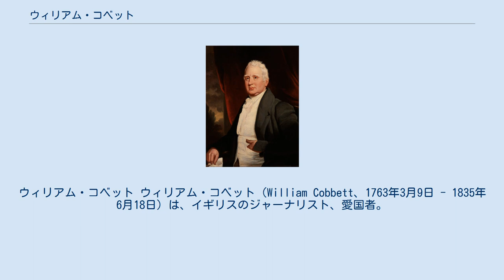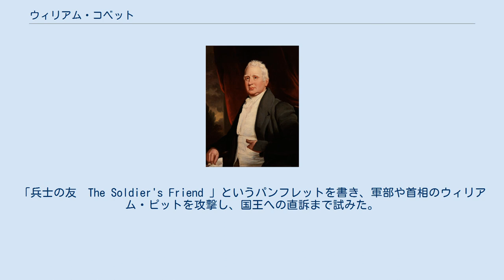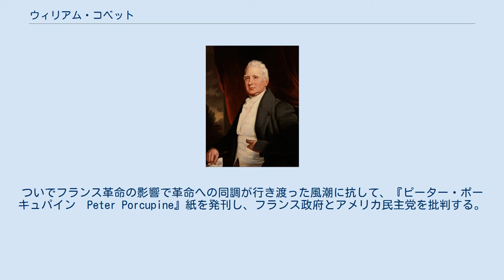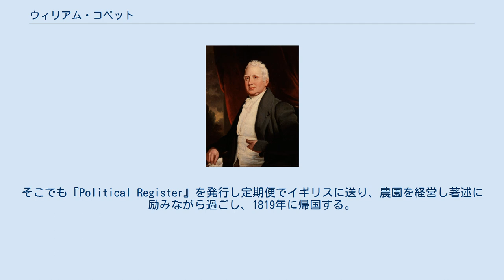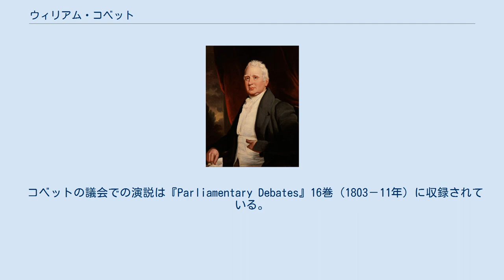ウィリアム・コベット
トマス・ペイン
ウィリアム・コベット ウィリアム・コベット（William Cobbett、1763年3月9日 - 1835年6月18日）は、イギリスのジャーナリスト、愛国者。
 Rural rides in the southern, western and eastern counties of England, 1930 サリー州のファーナムに生まれる。
父は農家の出身だが独学で財をなし、旅宿も経営する自作農であった。
父のジョージからは向学心と政治への情熱を受け継ぎ、幼い時から畑での作業に習熟し、晩年まで農園への執着は消えなかった。
11歳の時、家出をした先のロンドンでスウィフトの『桶物語』を購入し、夢中で読みふけったことがある。
一時ファーナムにもどるが、19歳の時にふたたび故郷を出てポーツマスへ向かい海軍へ入ろうとして果たさず、翌年にロンドンに出て弁護士の書記として働く。
1784年にチャタムに行き第54歩兵連隊に入隊。
連隊では模範的な兵卒として英領カナダで勤務し、特務曹長まで昇進する。
1791年に除隊を許され、翌年に結婚した。
 コベットは除隊後に所属連隊の将校数名に対し、官金費消の告訴を起こす。
「兵士の友　The Soldier's Friend 」というパンフレットを書き、軍部や首相のウィリアム・ピットを攻撃し、国王への直訴まで試みた。
政府はコベットの処置に困り、王朝転覆の野心ありという疑いをかけ偽証者をロンドンへ召喚する手はずを整えるが、コベットは事前に察知してフランスに亡命した。
8月にテュイルリー宮殿がパリ民衆に襲われたというニュースを聞き、英仏間の戦争が起こると予想し、アメリカのフィラデルフィアへ移住。
フランス系の移民に英語を教えて生計を立て、この時フランス語で書いた英文法書は100年後もフランスで愛用されたという。
1794年にイギリスの科学者のジョゼフ・プリーストリーがペンシルヴェニア州に移住し、イギリスを誹謗したのに憤り「一殉国者の移住を論ず　Observations on the Emigration of Dr. Joseph Priestley 」というパンフレットでプリーストリーの急進思想を攻撃した。
ついでフランス革命の影響で革命への同調が行き渡った風潮に抗して、『ピーター・ポーキュパイン　Peter Porcupine』紙を発刊し、フランス政府とアメリカ民主党を批判する。
民主党の領袖ベンジャミン・ラッシュを痛撃して文書誹毀罪に問われ5000ドルの罰金を科せられたのに憤慨し、ニューヨークに移り『ラッシュライトRushlight』という隔週誌を出して毎号をラッシュへの攻撃で埋めた。
この時期にコベットはアメリカやイギリス・フランスで有名になり、アメリカに滞在していたタレイランが交際を求めてきたことがある。
 1800年に帰国して1803年に週刊新聞『Political Register』を発刊し、その年に2つの訴訟事件を起こしたが読者は増え続け、1816年には発行部数4万に達するようになる。
この新聞はコベットが死ぬまで発刊され、簡潔な名文で知られ、世論を喚起することではスコット主筆時代の『マンチェスター・ガーディアン』紙に並ぶと言われた。
1809年に上官反抗事件を筆誅して動乱教唆罪に問われ、1812年まで入獄。
1817年には農村反乱の中心と目され、人身保護令を停止されて逮捕される直前にアメリカに逃れ、ロング・アイランドに住む。
そこでも『Political Register』を発行し定期便でイギリスに送り、農園を経営し著述に励みながら過ごし、1819年に帰国する。
1832年に生まれ故郷に近いサリー州ノルマンディー(en)のアッシュに安住の地を定め、その年の12月にオールダム選出の下院議員となる。
風邪をこじらせてアッシュで没する。
 G. K.チェスタートンは、コベットの立場を「イギリス風で愛国的なデモクラシーの匂いをたたえた重農共和主義」と表現した。
トーリーでもなくホイッグとも違う主張を展開し、上流階級に対しては急進的に過ぎ、農民生活を論ずる時には保守的となった。
彼の理想は社会的弱者が共同体に庇護されていた「楽しく古きイギリス」であり、普通選挙の獲得や勤労者の生活改善への主張はそこに由来する。
農業の技術改善にも積極的でトウモロコシやスウェーデン蕪の栽培を奨励した。
 イ...